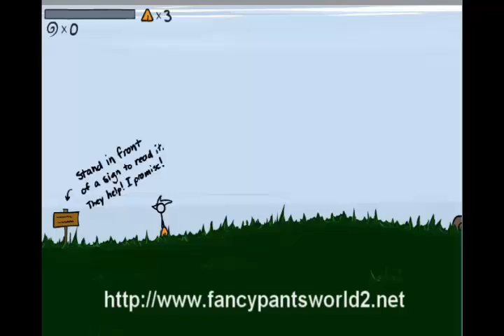Fancy Pants World 2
You can play Fancy Pants World 2 and other games for free